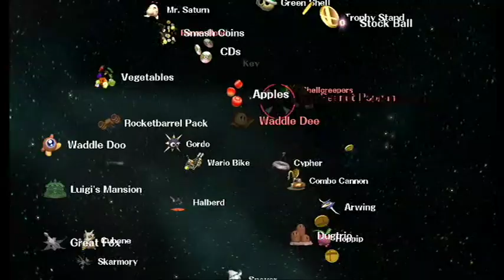Super Smash Bros Brawl Classic Mode # 8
If you enjoy this video give it a 👍